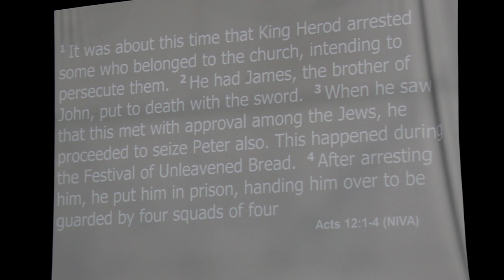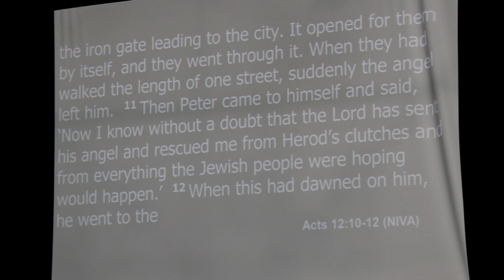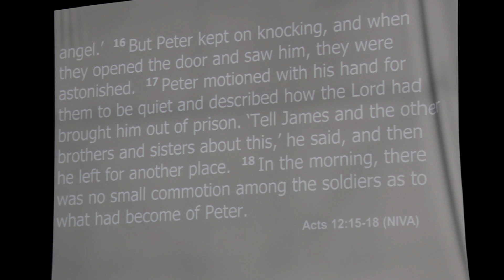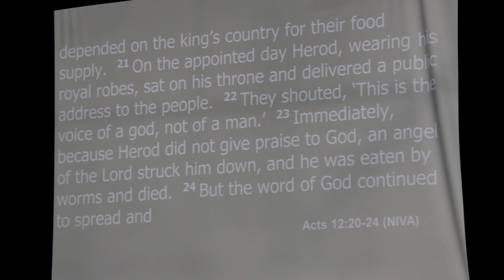[Acts 12] The jailbirds story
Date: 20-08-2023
Series: Acts
Speaker: James Faux